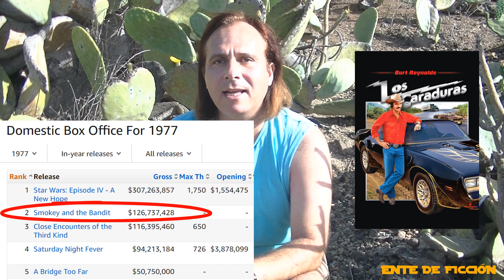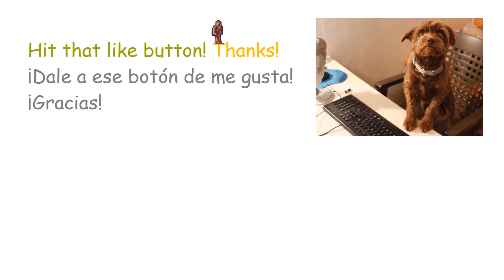Stallone vs. Schwarzenegger # Los caraduras (1977) # El último dragón (1985) # Youtubers desaparecen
Arnold Schwarzenegger contra Sylvester Stallone.
Anécdota de Jorge Sanz durante el rodaje de "Conan el Bárbaro".
Los Caraduras (1977).
Burt Reynolds y Sally Field.
El Último Dragón (1985).
La rapidez de Bruce Lee.
Jeet Kune Do.
Idiocracia (2006).
Reseña o crítica cinematográfica a modo de charla informal sobre la película.
Recomendando películas / comedias cinematográficas.
Los "youtubers" que desaparecen sin decir adiós.
Ente de Ficción.

Hola, estimados aficionados al séptimo arte. En esta ocasión hablo un poco de la rivalidad que hubo en los años 80 entre Arnold Schwarzenegger y Sylvester Stallone. Recomiendo luego tres películas: "Los Caraduras" ("Smokey and the Bandit", 1977), "El Último Dragón" ("The Last Dragon, 1985) y "Idiocracia" ("Idiocracy", 2006), tres comedias distintas; en la primera, encontramos a un coche rápido y un camión cargado de cervezas; en la segunda, un muchacho moreno que quiere ser como Bruce Lee; y en la última, un mundo futuro en el que la idiotez se ha apoderado de todos los humanos.